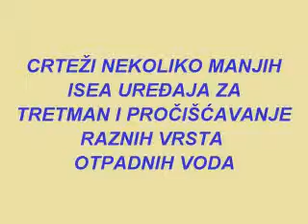Wastewater Treatment - rtezi nekoliko manjih ISEA uredjaja za tretman otpadnih voda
ISEA oprema za tretman otpadnih voda